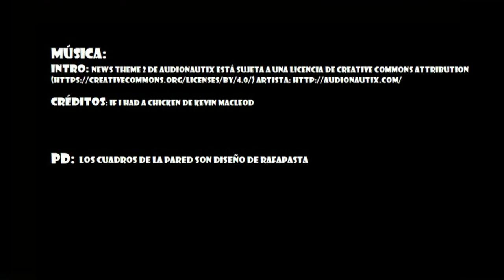Animales zombis y la evolución del pene. Ep 02 (Parte 1)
En este nuevo episodio de "A Bordo del Beagle" os hablaremos sobre los animales zombis que existen en la naturaleza y como se ha tratado este tema (el del zombi clásico haitiano, no el zombi actual comedor de cerebros) en el cine contándoos cositas de ultracuerpos, Frodo en el instituto y orgías parásitas. ¿Os apuntáis?